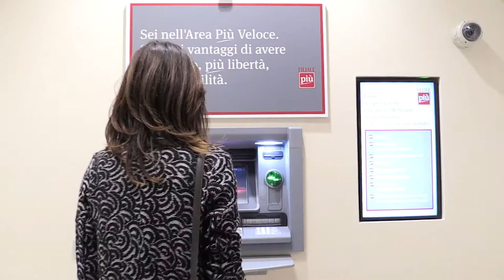Auguri di Natale